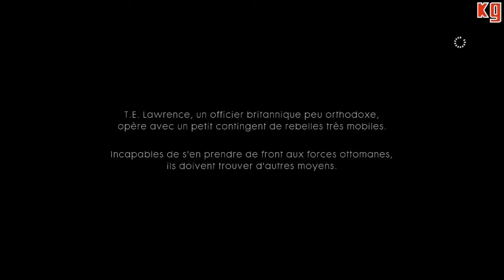Battlefield 1 - Let's Play #15 [FR]